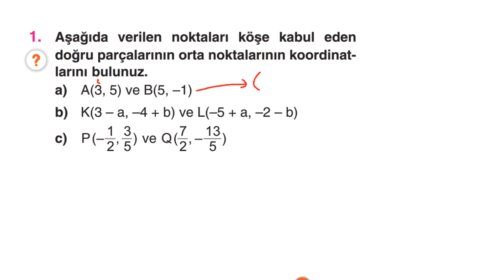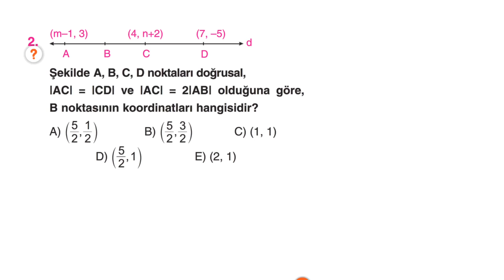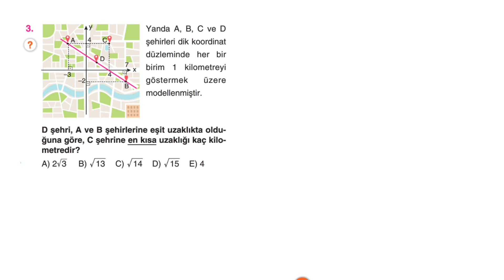Çap Yayınları - FL - 11.Sınıf Matematik 2.Fasikülü - KAZANIM 7